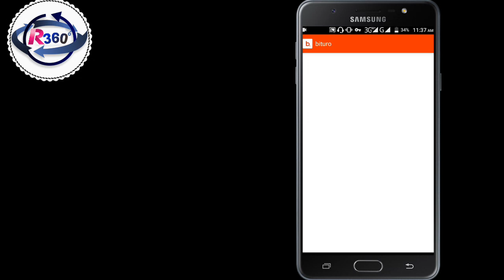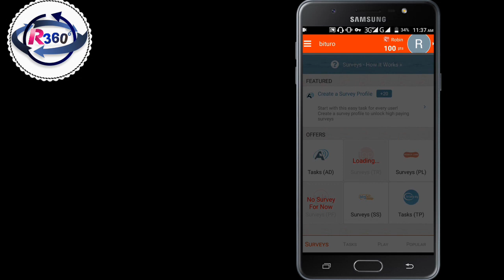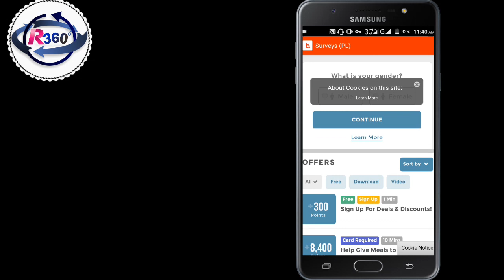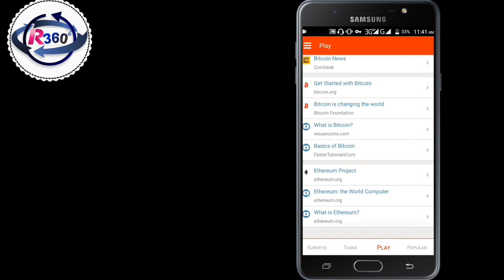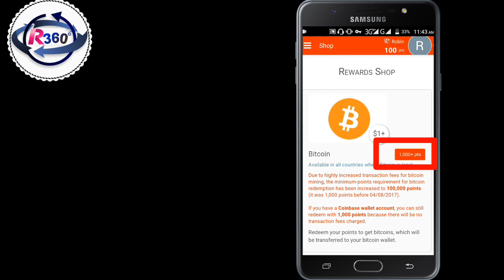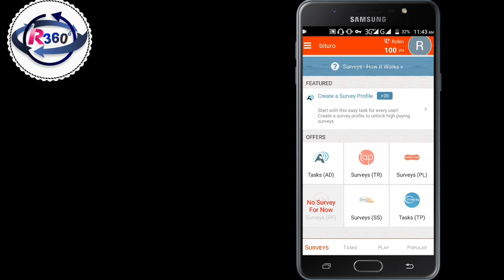Best earning apps 2019|| প্রতিদিন ৪০০ ৫০০ টাকা ইনকাম করুন || bd earning apps || Android mobile earni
Best earning apps 2019|| প্রতিদিন ৪০০-৫০০ টাকা ইনকাম করুন || bd earning apps || Android mobile earning

▶Fre